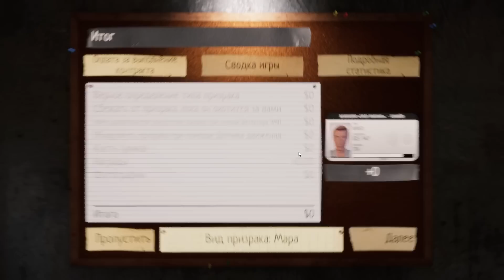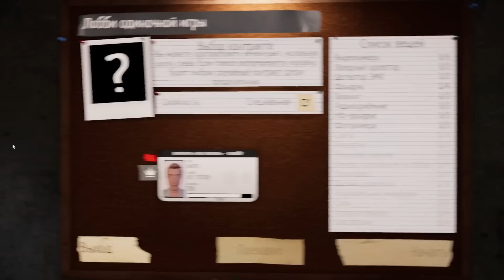У МЕНЯ ТОЛЬКО ОДНА ОХОТА PHASMOPHOBIA